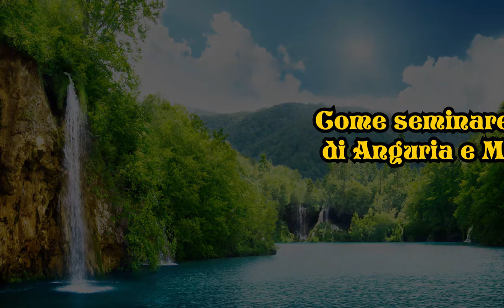Come far germogliare i semi del melone e dell'anguria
stopcovid19 How to sprout the melon and watermelon seeds?
In this guide I will help you sprout the melon and watermelon seeds.

In questa guida vi aiuterò a far germogliare i semi del Melone e dell'Anguria.